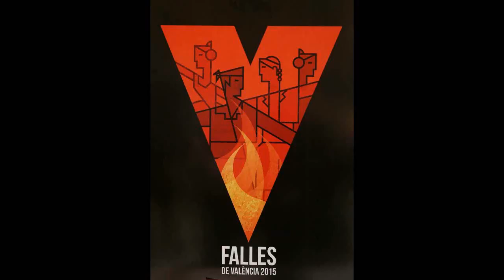FALLES de VALENCIA 2015 - Mascleta Pirotecnia Alicantina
Falles de Valencia - 3 Marzo 2015

Mascletà Plaza Ayuntamiento a cura di Pirotecnia Alicantina